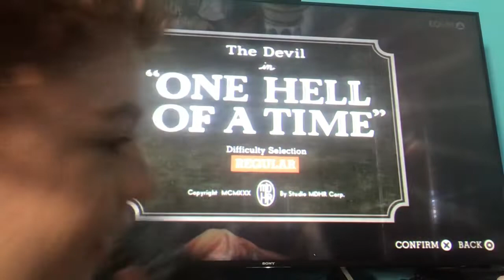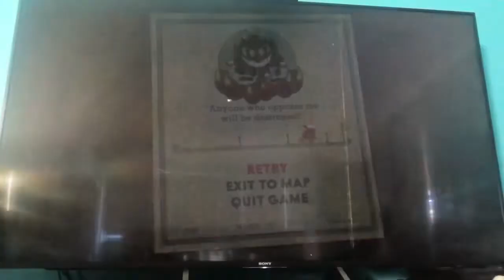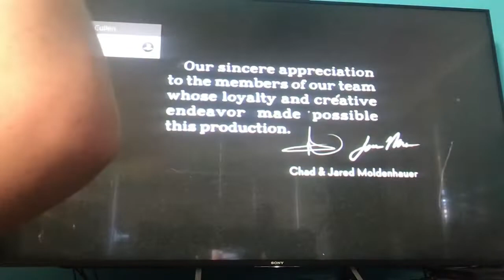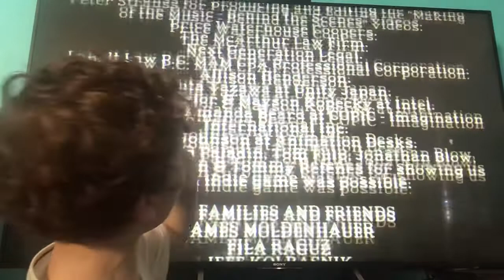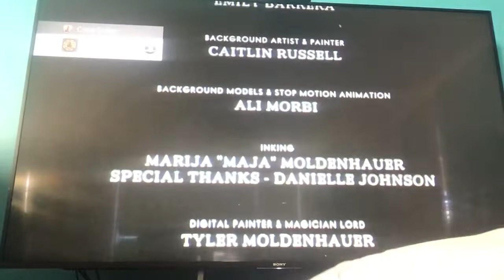￼My cup head Let’s play Part￼ 15|￼￼￼Defeat￼ing The ￼￼ Devil￼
It’s Not the end of￼ Cuphead But I’m going to do an expert mode PlayThrough￼ Of it￼ But I’m only gonna do two Bosses￼ From each world￼ ￼